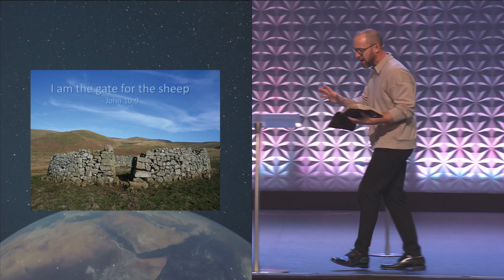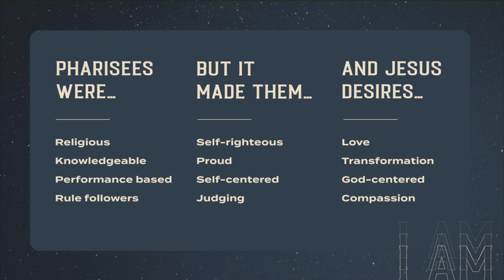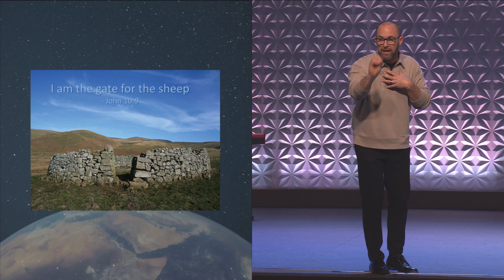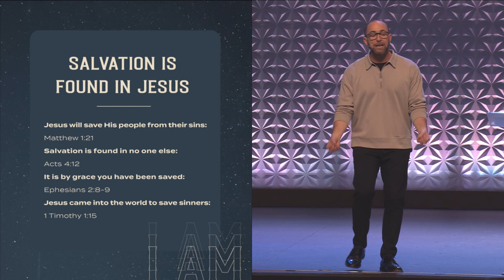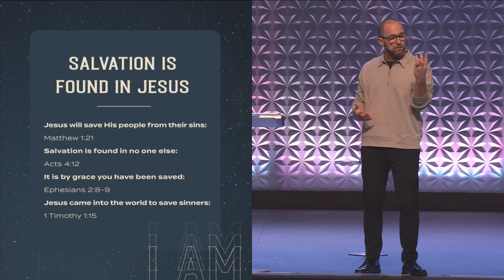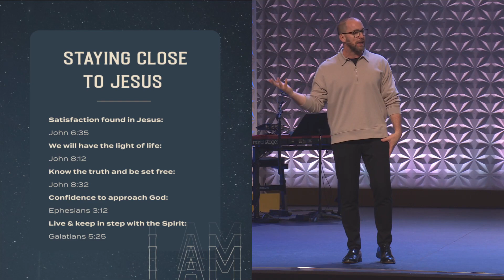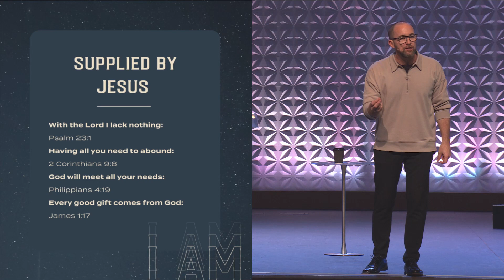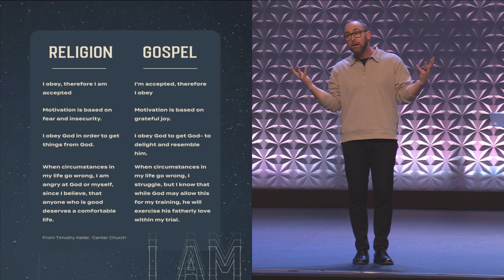I Am the Door of the Sheep | March 5, 2023 | Aaron McRae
Week three of our series called "The Aftermath: Jesus' I AM Statements."